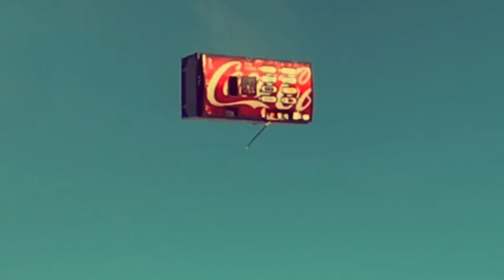AbetheBand - Collateral Damage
Thanks to Conspiracy Music for sharing this on the Livestream!

Thanks to @hubertgunpowder  for Sharing my music on his page as well!